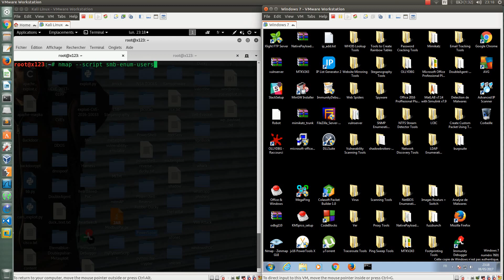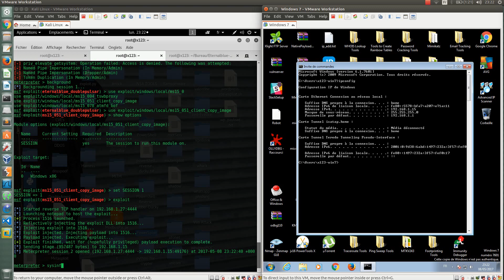EternalBlue & DoublePulsar + Privilege Escalation with Metasploit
We can use Metasploit to check if the host is vulnerable to MS17-010 and if found to be vulnerable, the same can be exploited.